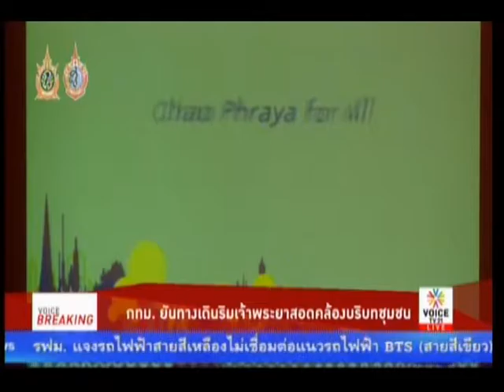รายการVoice Breaking :: งานล่องเรือ "เจ้าพระยาเพื่อทุกคน...ทุกคนเพื่อเจ้าพระยา"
13-09-59 งานล่องเรือ "เจ้าพระยาเพื่อทุกคน...ทุกคนเพื่อเจ้าพระยา" ในรายการVoice Breaking ออกอากาศทางช่อง VOICE TV